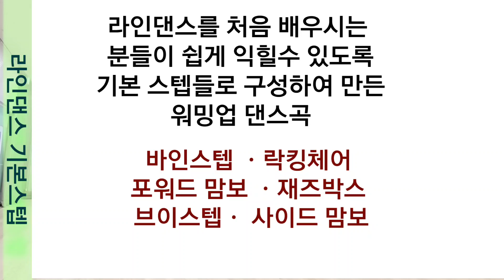기본스텝으로 이루어진 워밍업 라인댄스곡 바램 라인댄스 Linedance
김재희  안무
64C 4W Beginner Level Choreographer:Jaehee kim  May 2022